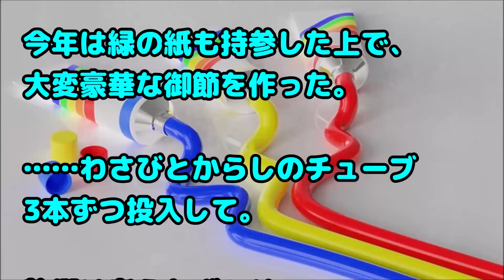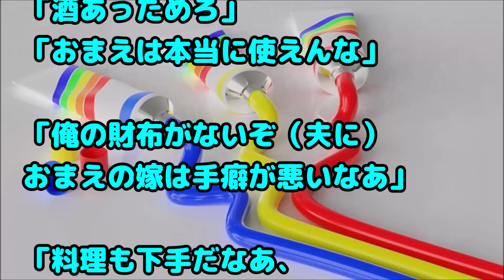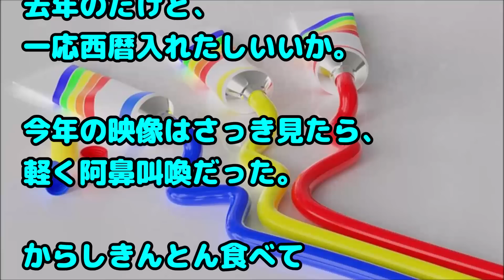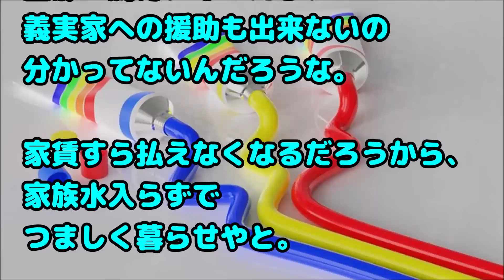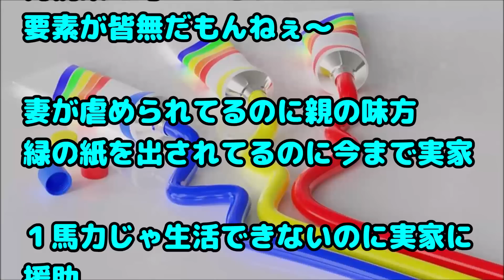【義実家 復讐 スカッと】一年目は唖然としつつ我慢した。二年目はレコーダーとビデオカメラ持っていった。今年は緑の紙も持参した上で御節を作った。わさびとからしのチューブ投入して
関連動画：
【スカッとする話】「私の切符とアンタ達の切符取り替えろ！」見ず知らずの母娘に迫っていたキチ→切符を奪ったキチに対して娘さんが動いた…

【修羅場】婚約者の元友人が婚約者を逆恨み！ → 元友人『なんであんただけ結婚できんのよ！』婚約者「私の結婚とあんたとは何の関係もないから」 → 結果、俺は刺されてしまい…

【スカッとする話・ほのぼの】義実家に恵まれすぎのラッキーな私。ある日の食卓がカオス状態に陥った理由とは…

【アフォ】義妹が娘を蹴飛ばした。文句言ったら旦那が「まぁまぁ」と義妹の肩を持つような言動をしたので…

緑の紙
離婚届

プリン、プリ
不倫相手

毒
独身

鬼
既婚

気団
既婚男性

gkbr
ｶﾞｸｶﾞｸﾌﾞﾙﾌﾞﾙ

ktkr
キタコレ!

(ry
(以下略)

ＮＴＲ
寝取られ

ワンオペ
1人で仕事、家事、育児の全てをこなさなければならない状態